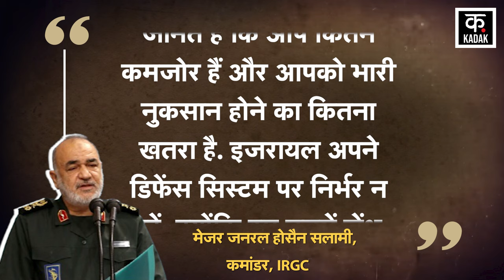Iran Israel War:ईरानी हमलों से तमतमाया इज़राइल, अमेरिकी THAAD से बरपाएगा कहर | Biden | Netanyahu|N18G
Iran attacked Israel with more than 200 ballistic missiles in its recent air strikes. During this, the Iranian media made a shocking claim. It was reported that Iranian missiles also destroyed the American THAAD missile system deployed in Israel. The IRGC destroyed a mobile radar connected to the THAAD system. Israel, enraged by the Iranian attacks, is now preparing to retaliate against Iran. Israeli Channel 12 claimed that the IDF is constantly increasing its strength to take revenge from Iran. In this connection, Israel has appealed to the US to deploy a second THAAD battery in its territory.

ईरान ने इजरायल पर किए अपने हालिया हवाई हमलों में 200 से ज्यादा बैलिस्टिक मिसाइलों से हमला किया था. इस दौरान ईरान की मीडिया ने चौंका देने वाला दावा किया. बताया गया कि ईरानी मिसाइलों ने इजरायल में तैनात अमेरिकी थाड मिसाइल सिस्टम को भी ध्वस्त किया. IRGC ने THAAD सिस्टम से जुड़े एक मोबाइल रडार को नष्ट किया था. ईरानी हमलों से तमतमाया इजरायल अब ईरान पर जवाबी पलटवार की तैयारी में है. इजरायली चैनल 12 ने दावा किया कि IDF ईरान से बदला लेने के लिए लगातार अपनी ताकत को बढ़ा रहा है. इस कड़ी में इजरायल ने अमेरिका से दूसरी THAAD बैटरी अपने इलाके में तैनात करने की अपील की है.